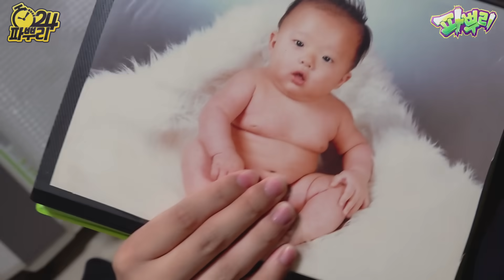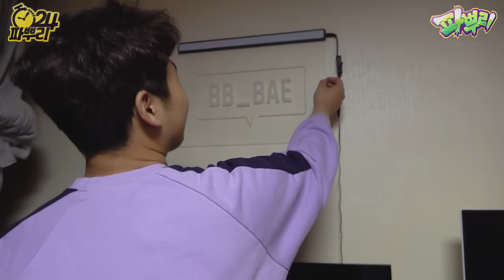24시간동안 친구 VS 부모님!! 누가 더 행복할까?!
※ 노랭이 PD : 부모님 사랑합니다
※ 강호이 : 친구들아 사랑해
※ 진렬이 : 부모님..친구.. 그리고 연인..